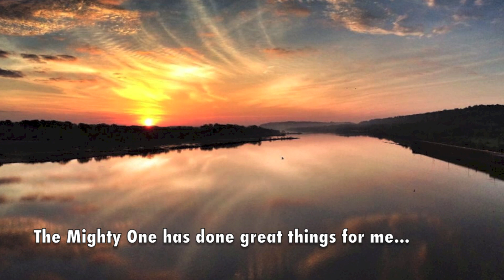Holy Ground Tenor Saxophone Solo (with pictures of historic churches in Arkansas)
I frequently play this song for offertories because of its great message. Cindy and I have added the Band in a Box accompaniment this year (to play along with live). The audio track was done with Real Tracks and Garage Band. I'm playing Tenor Saxophone. We love using videos like this (to play along with) in church services. We took the photos in April 2014... except for the sunrise on the Arkansas River. That photo was taken by Les Waite and used with his permission.